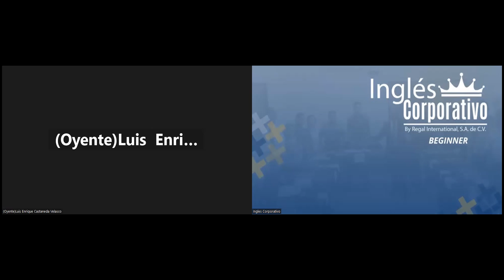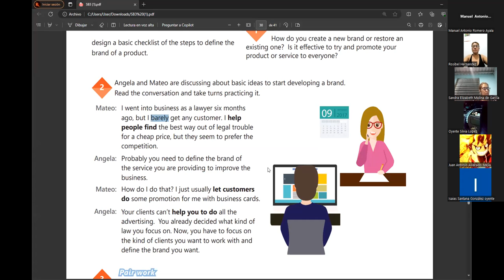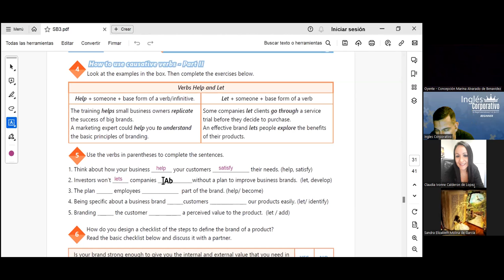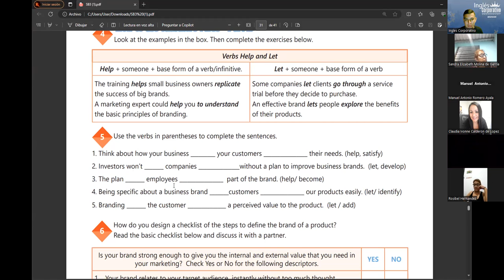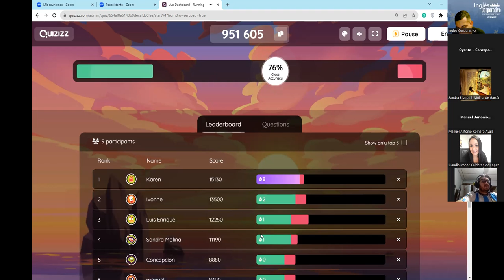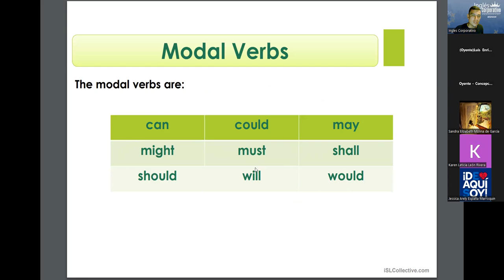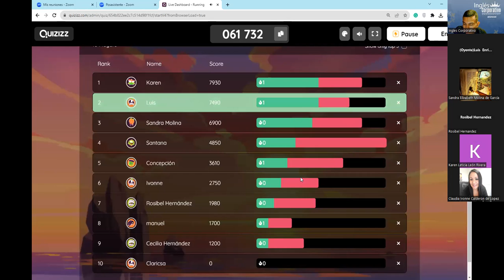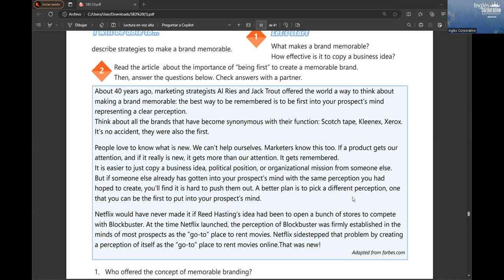SESION16-07/11/2023-IC29750-0006-2023-RAMOS-Basics of branding